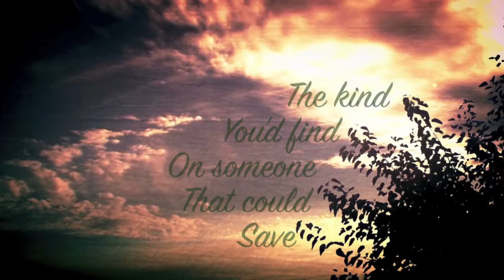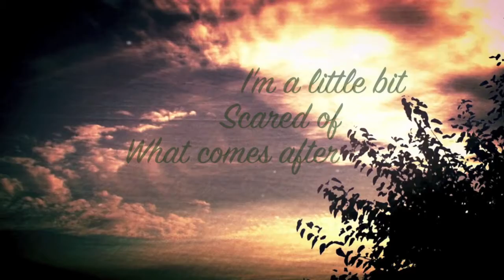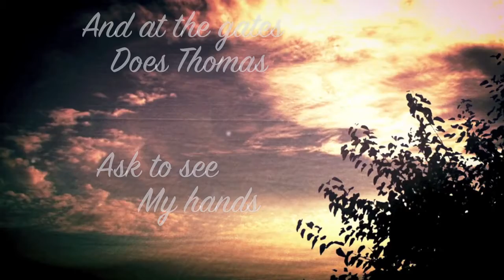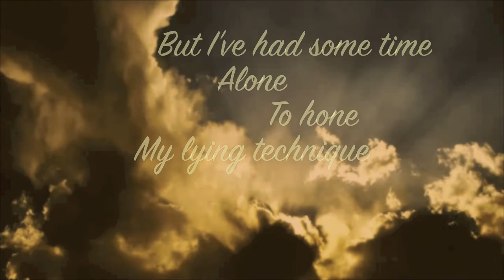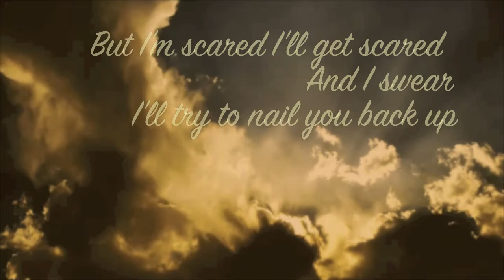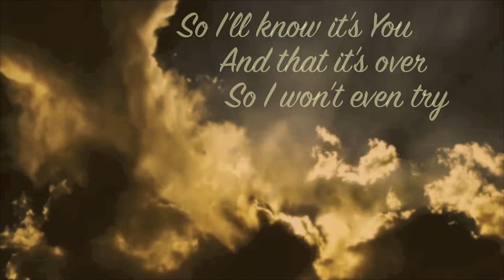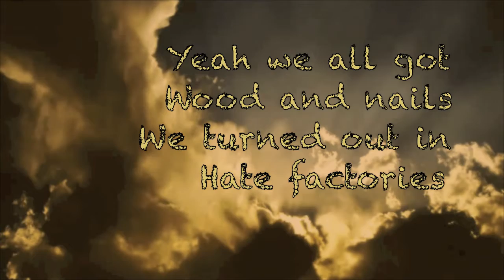Brand New - Jesus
Brand New's music is powerful, and this is a perfect example. So real, so raw, beautiful.

Artist: Brand New
Song: Jesus
Album: The Devil and God are Raging Inside Me